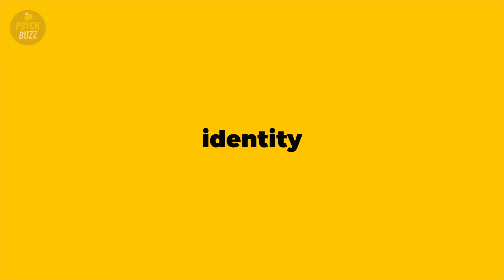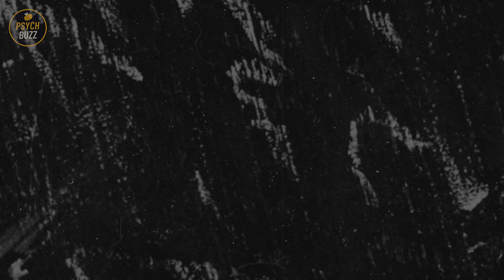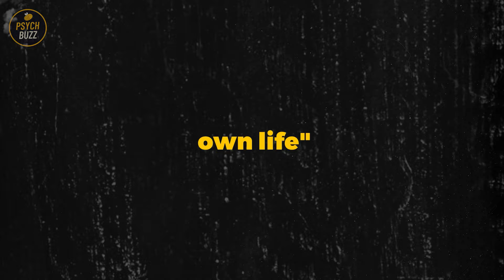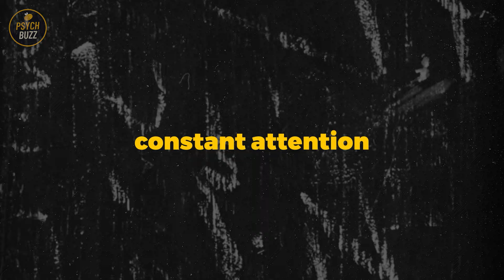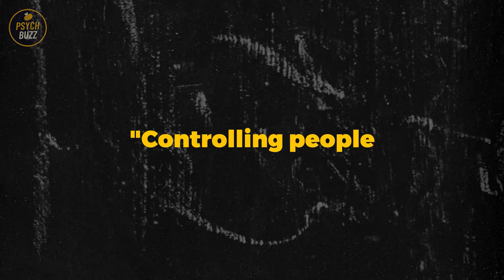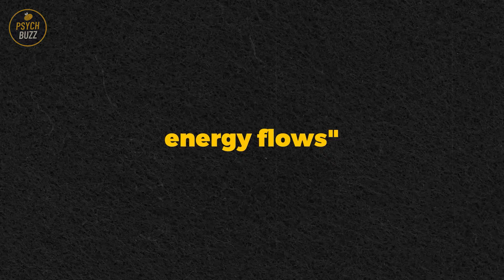Sigma Male Pet Peeves EXPOSED (This Surely Annoys Sigmas)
Ever wondered what really gets under a Sigma male's skin? In this video, we’ll expose the top pet peeves that truly annoy Sigma males. These independent and self-sufficient men live by their own rules, but there are certain behaviors and situations that can seriously irritate them. From unnecessary drama to shallow conversations, Sigma males can’t stand things that disrupt their peace and personal space.

We’ll dive into the mindset of a Sigma male and explore why these pet peeves trigger them. Whether it’s dealing with fake personalities or being forced into social situations, understanding what bothers Sigma males can help you understand their unique worldview. Their no-nonsense approach to life means they have little patience for the trivial things that most people brush off.

So if you’ve ever wondered what makes a Sigma tick, or you’re a Sigma male yourself, this video is for you. Get ready to see what truly annoys these rare and misunderstood men!

⏱️⏱️VIDEO CHAPTERS⏱️⏱️
6 Common Things That Really Annoy Sigma Males 00:01
MONOTONOUS ENVIRONMENTS.  00:34
PEOPLE WHO CHALLENGE THEIR QUIET OR RESERVED NATURE.01:50
UNWANTED ADVICE:  03:21
ATTENTION SEEKERS:  04:56
CONTROLLING BEHAVIOR.  06:40
SUDDEN AND UNNECESSARY DISTURBANCE: 08:06